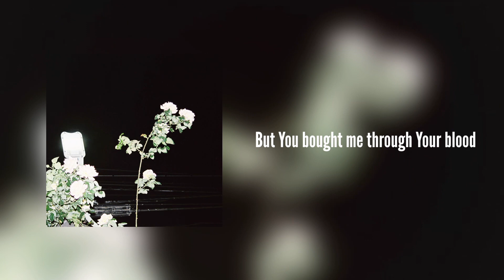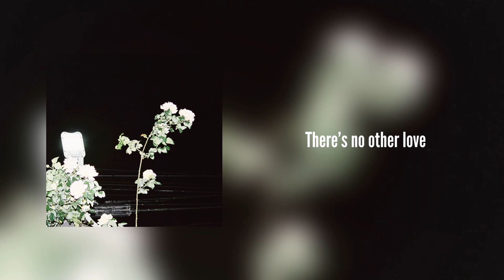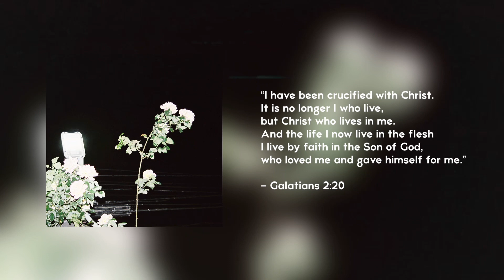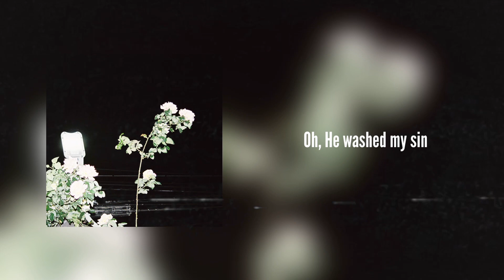Crucified (Lyric Video) - by Zero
Crucified - Zero

Lyrics and Music by Zero

I have been crucified with Christ
It’s no longer I who lives inside
Now I live by faith in the son of God
Who loved me and give himself to die
At the cross for me
Gave His life for me
Oh He washed my sin
Now I’m Yours my King

but You bought me through Your blood
Even my breath breathes for You
There’s no other love
You drown me like a flood
Jesus You’re my Lord
So take it all

Address: 30, Banpo-daero 9-gil, Seocho-gu, Seoul, South Korea
서울특별시 서초구 반포대로9길 30

Sunday Service at 2:30pm
Saturday Prayer at 7:00pm

Venue Hall: B1(지하1층), the big hall to the left.

How to get to our service location:
1. By subway:
Subway Line 3 (Orange), Nambu Bus TerminalL, Exit 5
- 628 m walk
Sign of the building is "Frontier Church".
We gather at the big hall on floor B1(-1).

2. By bus:
Blue bus: 405, 350, 461, 641, N61
Green bus: 5413, 4319
Shuttle: Seocho 22, Seocho 02, Seocho 11

Closest bus stations: Seocho Middle School (서초중학교), Seocho 3-dong Community Center (서초3동주민센터)